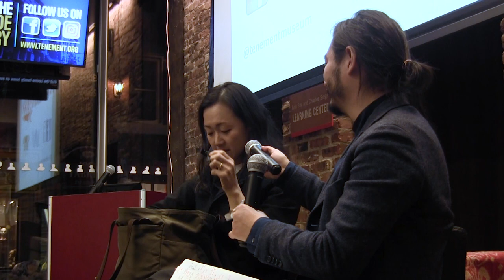AAWWTV: Pachinko with Min Jin Lee & Ken Chen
5:20 Min Jin Lee reading
18:59 Conversation with Ken Chen
56:58 Q & A with the audience

Award-winning author Min Jin Lee stopped by the Tenement Museum for a reading and Q&A about her new book, Pachinko. Pachinko (Grand Central Publishing 2017) follows one Korean family through the generations, beginning in early 1900s Korea, and moving to Japan. The family endures harsh discrimination, catastrophes, and poverty, yet they also encounter great joy as they pursue their passions and rise to meet the challenges this new home presents. Through desperate struggles and hard-won triumphs, they are bound together by deep roots as their family faces enduring questions of faith, family, and identity. After her reading, Min Jin sat down for a discussion with Ken Chen, executive director of the Asian American Writers Workshop.